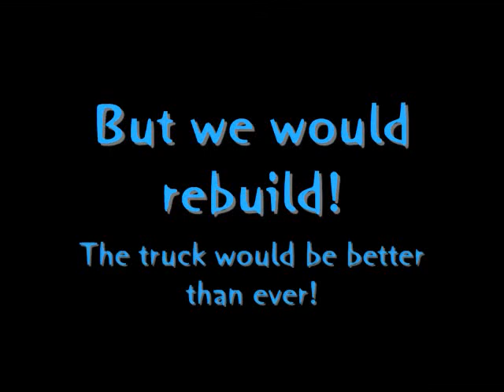Hard Luck SVT Lightning: JDSMotorsports.com Feature Car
The tell of my dad's "hard luck" 2001 Ford SVT F150 Lightning truck! Check it out!